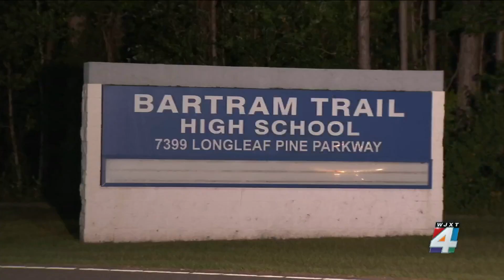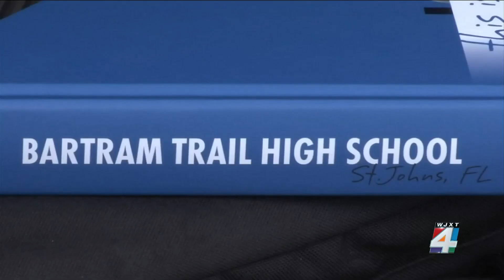Yearbook company offers free reprints after Bartram Trail High female photo editing fiasco